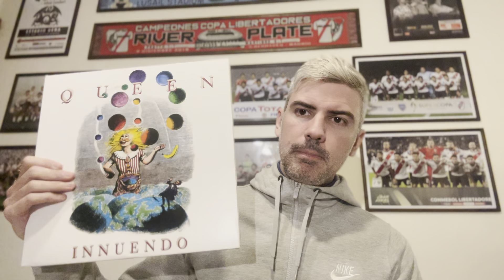🔍🐔REACCION DEL HINCHA EN CALIENTE: Empate con sabor a poco en La Plata. Ya pensamos en el miércoles.